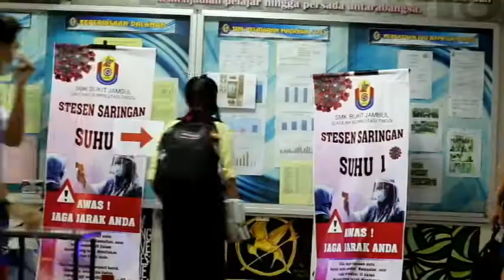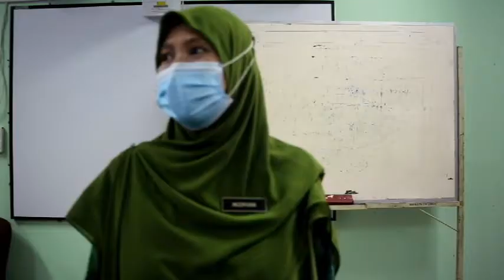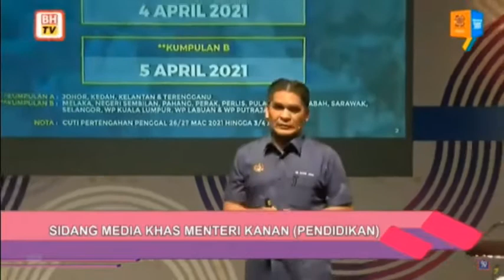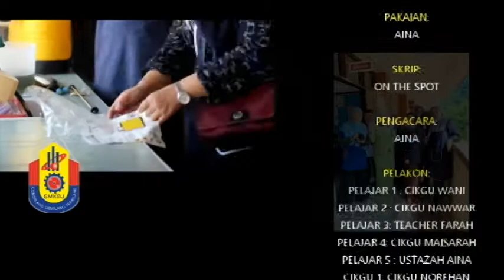TAYANGAN KENANGAN TAHUN 2020 DAN 2021 SMKBJ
video ni saya buat khas untuk sekolah saya. walaupun saya tak dapat hadir dalam majlis Hari Keluarga BJ, sekurang-kurangnya ada sedikit sumbangan saya kepada majlis tersebut. saya harap sahabat sekerja saya akan menjadi rakan kerja yang baik dan saling memahami serta mengasihi satu sama lain..